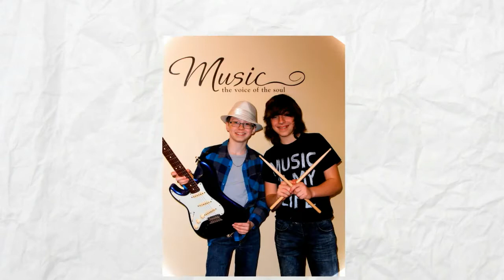Event promotion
Author of animation:
TILEN JEROMEL